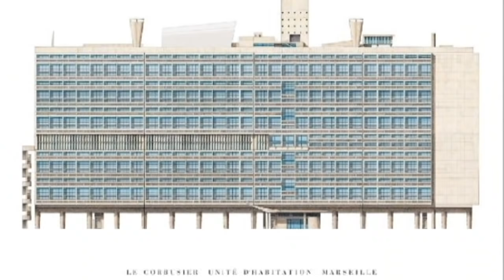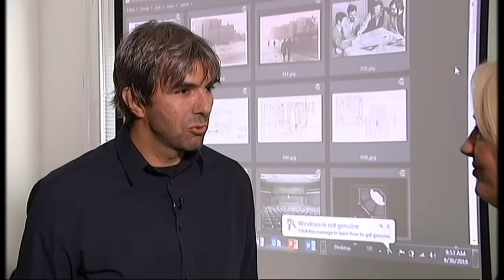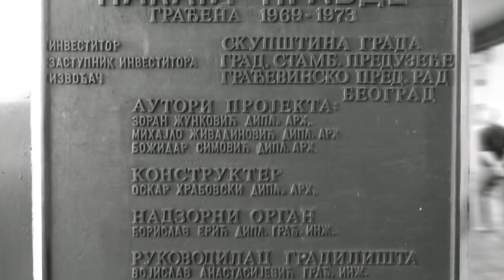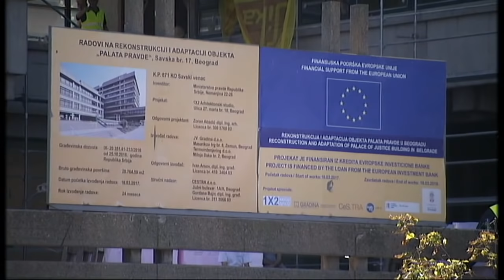Arhitektura danas: Brutalizam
Beogradski brutalizam je jedna od mogućih definicija arhitekture koja je dominirala 70-ih i 80-ih godina 20. veka u Beogradu pored socijalističke moderne ili internacionalnog stila, i koja je funkcionisala kao otvoren sistem oblika i značenja.Frenetična izgradnja u periodu koji je prethodio opštoj ekonomskoj krizi i krahu socijalističkog sistema stvorila je urbani estetski milje koji je uslovio različite sub-kulture, od kojih su neke prešle u urbane legende, koje i danas imaju odjek. Svesni ograničenja koje podrazumeva citiranje određenog stila kao skupa formi, govorimo o Beogradskom brutalizmu pre svega kao o periodu, kao urbanom pejzažu koji je formirao kulturu koju i danas delimo.Cilj emisije Arhitektura danas: Brutalizam je da se kroz projekcije i razgovor sa arhitektom Zoranom Abadićem, autorom projekta rekonstrukcije Palate pravde u Beogradu, jednog od najznačajnijih primera uspešne brutalističke arhitekture istraži ovaj period u beogradskoj arhitekturi koji je, kao deo kulturne sredine formirao identitet više generacija Beograđana.Odnos prema temi je aktivan, a ne ekskluzivno prikazivački - pre svega jer se bavimo tkivom koje je živo, objektima i formama koje su neprekidno u funkciji i koje traže otvoren pristup njihovoj prirodi. Beograd je još uvek zahvaljujući brutalistima, pre svega betonski grad.

Urednica emisije: Ljiljana Đurović